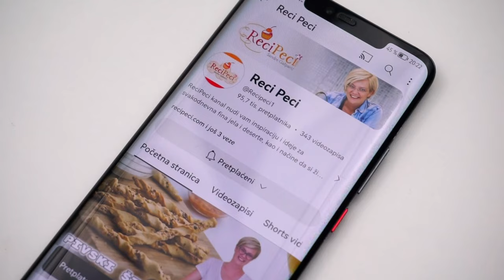Raspuknuti slani muffini - divna peciva sa sočnim nadjevom! • ReciPeci Sandre Gašparić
Ako napravite raspuknute slane muffine napraviti ćete predivna peciva od dizanog tijesta punjena finim nadjevom efektnog izgleda.

U ovom @Recipeci1 receptu koristila sam slijedeće sastojke:
Za tijesto:
500 g glatkog brašna
1 vrećica suhog kvasca
1 žlica soli
2 žličice šećera
300 ml toplog mlijeka
100 ml ulja

Za nadjev:
150 g šunke (ili salame po želji)
150 g sira trapista
1 veća zelena paprika
3 žlice kiselog vrhnja
100 g bijelog kravljeg sira ili sirnog namaza
žlica sušenog vlasca
sol, papar, češnjak

Brzi linkovi:
0:00 - Početak
1:06 - Izrada dizanog tijesta
3:35 - Nadjev
5:26 - Izrada muffina
11:10 - Pečeni muffini

Potražite ReciPeci i na:
Vaša Sandra!